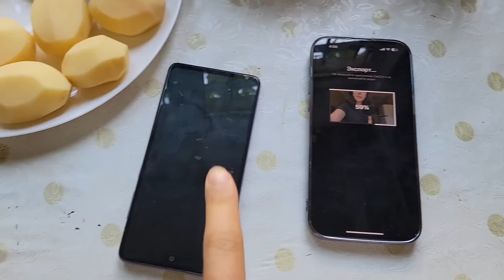ვამზადებ: პასტა სოკოთი🍄ბორში🍲ფუნჩოზა ბოსტნეულით🍜